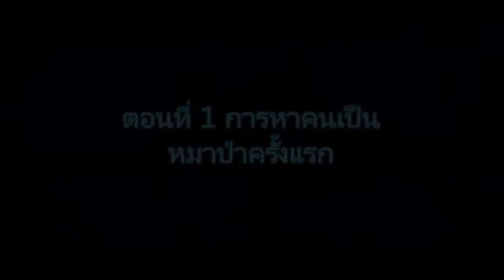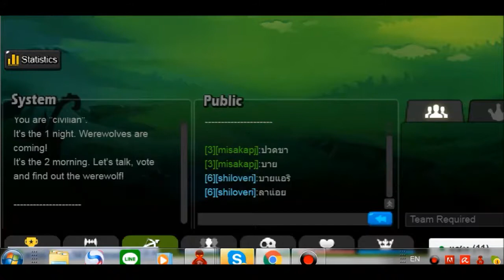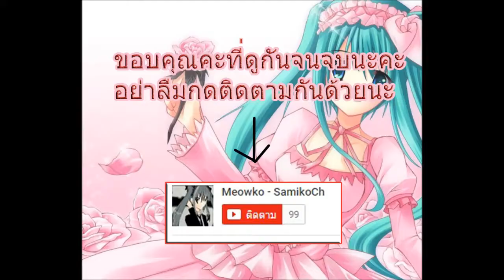เกม WereWolf # 1 ใครคือหมาป่ากันนะ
Credit : Intro by SawFX
อยากให้เล่นเกมอะไรก็บอกมาได้นะคะ แต่ยังไม่มีคอมนะคะ
ถ้าเกม ใช้โน้บุ้คเล่นมันแลคมากเลยคะ
ถ้าเกมในมือถือก็บอกได้เลยคะ จะเล่นเกมอะไร
ถ้าเกม iruna online เชิฟไทยกับอังกฤษจะให้ดรอปอะไรก็ว่ามาเลยคะ
เกม Minecarft เข้าได้แต่เวอร์ชั่น1.7.2
เกม  League of Legends เล่นได้แต่ลงคลิปไม่ได้คะแลค
facebookเพจนะคะ อยากให้ลงอะไรทักมาเลยคะ
ช่องยูทูปเพื่อน

จะชวนเล่นเกมอะไรก็แอดมาหรอทักก็ได้นะคะ